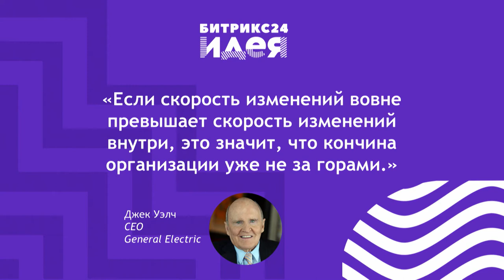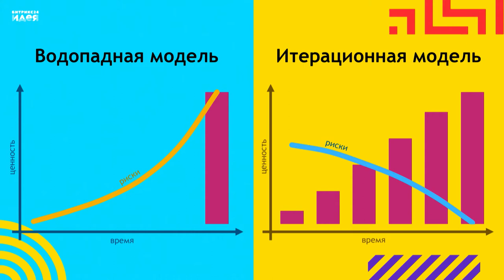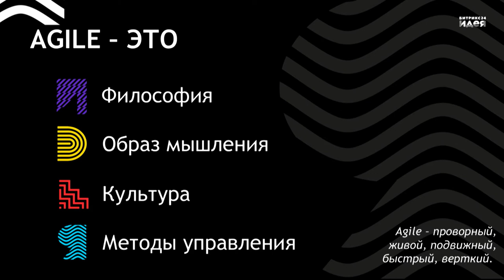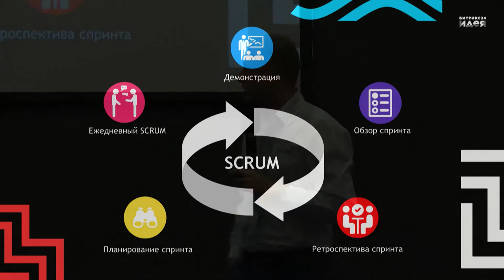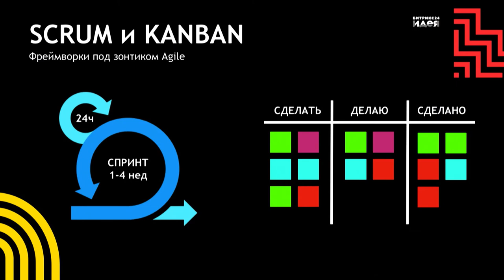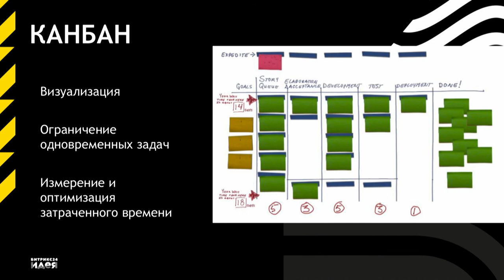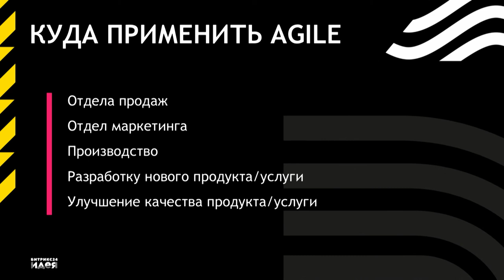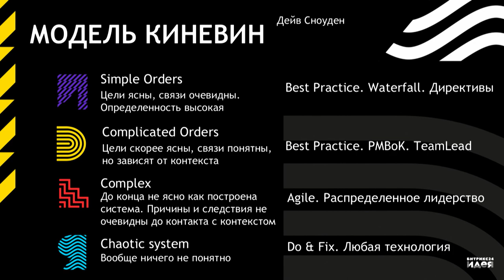Что такое Agile и чем он может быть вам полезен.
Артем Рябинков из компании 1С-Битрикс расскажет о методологии Agile